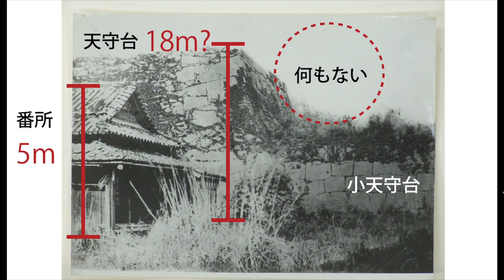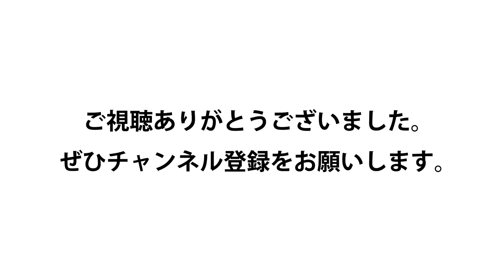【おまけ付き】天守台の画像の謎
東京マッドフラッドリサーチ【皇居天守台編】の補足的な動画になります。
昔の天守台の画像がなかなか見つからないのですが、やっと見つかった動画に不思議な点がありましたので、そちらを短くまとめました。
最後に30秒ほどおまけがあります。

東京マッドフラッドリサーチ【皇居天守台編】はこちら

寝起きの考察というアカウントでTwitterをやっています。
歴史の嘘・オルタナティブ日本史研究などを中心に。
東京マッドフラッド・地下の謎etc...